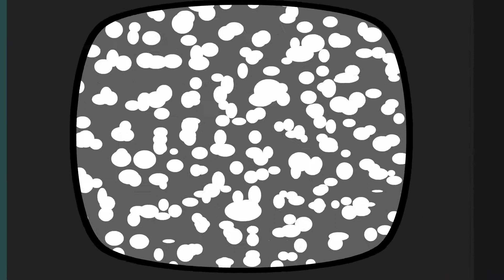erpolley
the home of  eric polley.